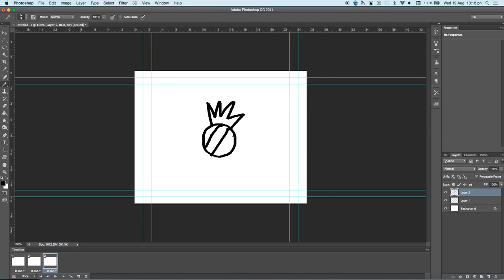Animating in Photoshop in 60 Seconds: Tween and Delay (Silent)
Use the tween function and set the delay time for all frames at once.